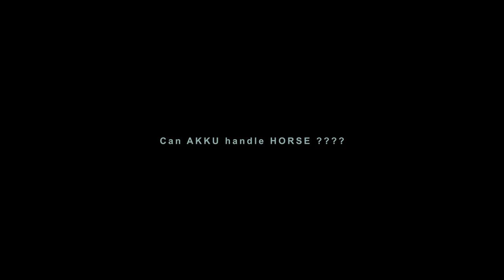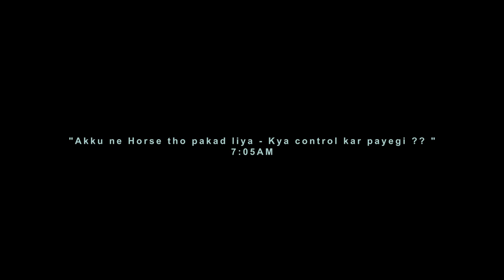HORSE vs Akanksha - Can Akanksha Handle HORSE ????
This VLOG is all about the FUN we had while Photoshoot for a PAID Collaboration for the Brand: Amyza Fashions.

Model : Akanksha Agnihotri
Brand: Amyza Fashions
Founder: Zehra Fatima

Address: 103, Lake Melody, Hyderabad Telangana 500082

My Video is about
▪  Outfit Photoshoot
▪  Brand Collaboration
▪  FUN & Masti
▪  HORSE riding

👉 D.O.P Team:  Harry shergill / Harshpreet Kaur Shergill
👉 Edited By:  Harry Shergill Photography

Best Quality Studio Gears Link👇

▪ Nikon D3500

▪ Amazon Basics Tripod
▪ GoPro Mount
▪ ULANZI V2 Vlogging Protective Housing Case Shell
▪ Tripod Adapter Phone Mount

▪ DIGITEK® (DRL 018) Professional 46 CM (18 inch) Big LED Ring Light
▪ GoPro AAMIC-001 3.5mm Mic Adapter

▪ SUBTON Photography Mobile Holder Mini Tripod Camera Stand

◈◈◈◈◈◈MUSIC USED◈◈◈◈◈◈◈
Non-Copyright

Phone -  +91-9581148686